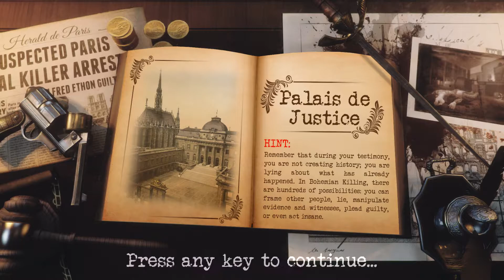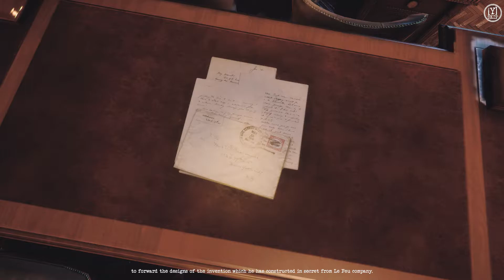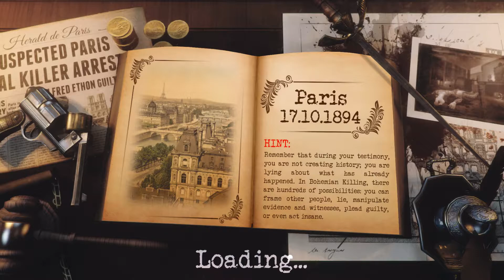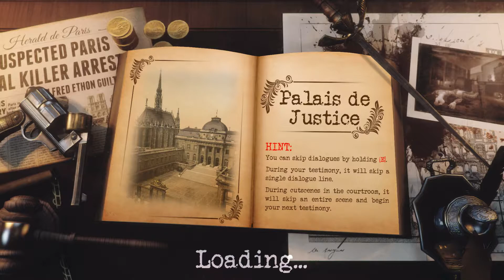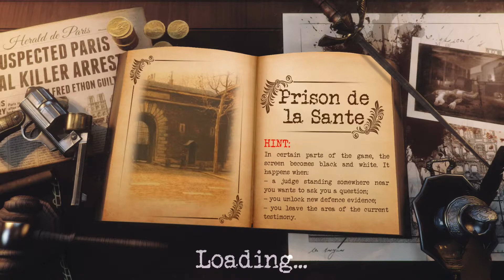Let's Play - Bohemian Killing - Part 2 - Prison Escape!